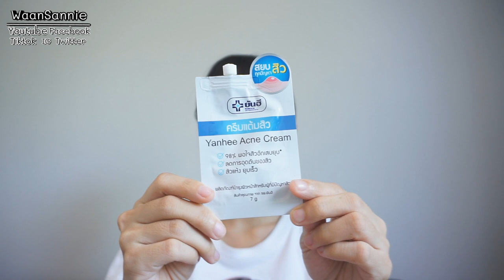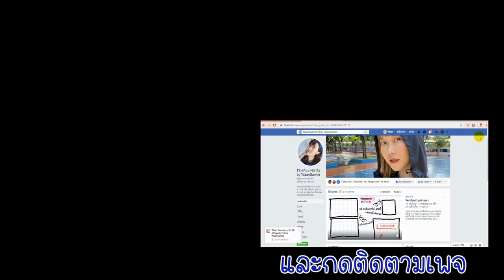รีวิวครีมแต้มสิวยันฮี Yanhee Acne Cream สิวอักเสบ สิวอุดตัน สิวแห้ง ยุบเร็ว ไปหาลอง | WaanSannie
ครีมแต้มสิวยันฮีได้ลองกันหรือยังคะ ซองละ 49 บาท
ดีงามจริง หวานใช้แล้วสิวที่อักเสบรู้สึกเจ็บๆอยู่ มันดีขึ้น
ไม่ค่อยเจ็บแล้ว ยังไงไปหาลองกันนะคะ

ชื่อครีมซอง ยันฮี แอคเน่ ครีม นาทีที่ 0.44
คำเคลม นาทีที่ 0.51
ส่วนผสมสำคัญ นาทีที่ 1.19
เนื้อครีม นาทีที่ 1.40
วิธีใช้ นาทีที่ 2.13
ความรู้สึกหลังใช้ นาทีที่ 2.42
ผลลัพธ์ นาทีที่ 3.05
ราคาและสถานที่ซื้อ นาทีที่ 3.54